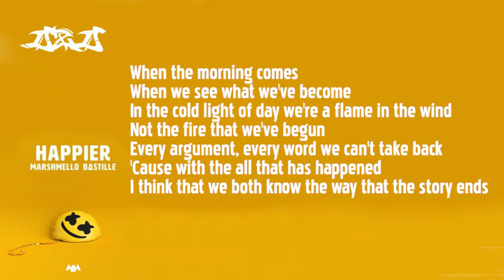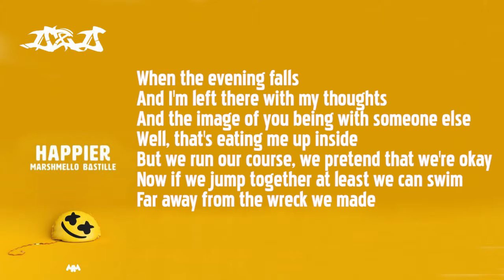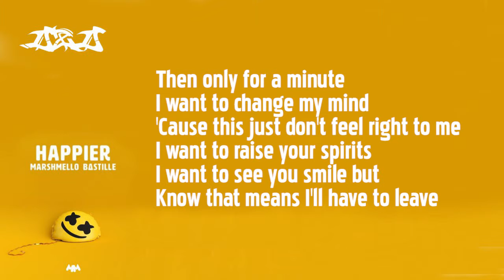Happier - Marshmello x Bastille LYRICS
Comment : Below 👇🏻👇🏻